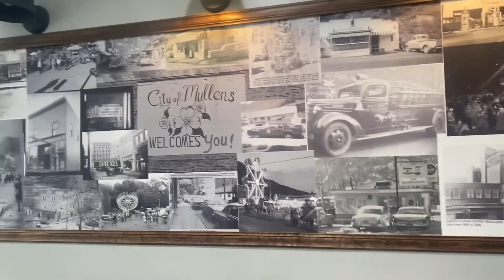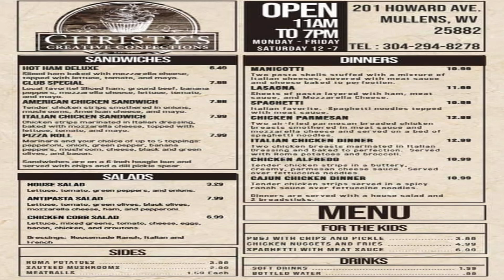Fat Daddy’s Fill Up Restaurant Review - Christy’s Creative Confections Mullens, WV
Like…Comment…Share…Be Socially Active With Us!